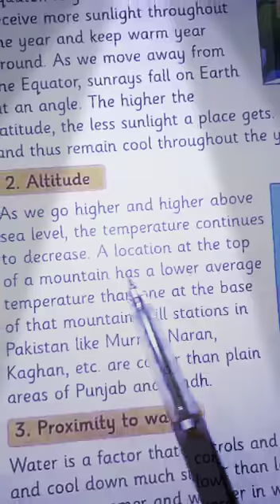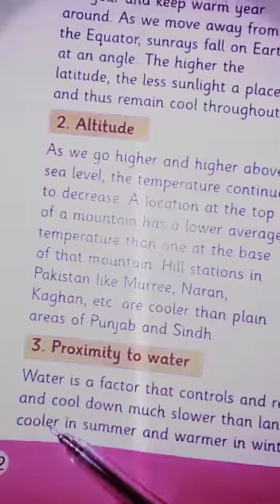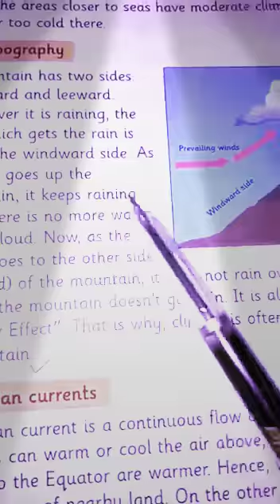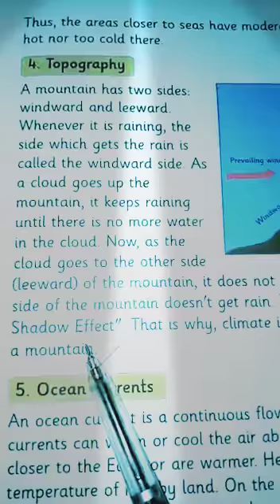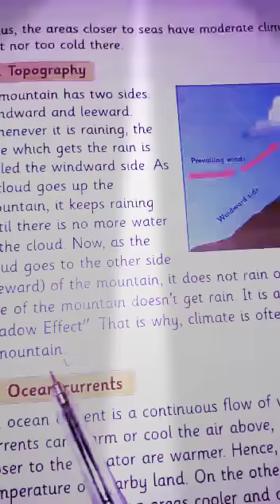May 29, 2020